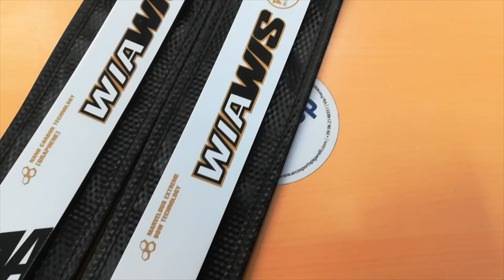Wiawis mxt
nuovi flettenti wiawis mxt in foam e legno tutta la tecnologia e l'esperienza wiawis per un flettente veloce e affidabile.